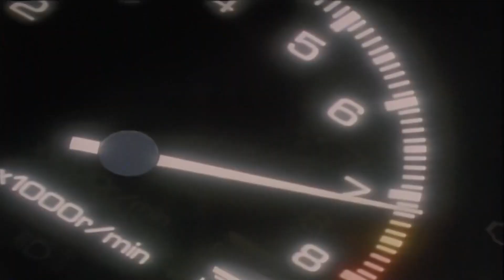Initial D x MF Ghost Anime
Make sure to support the anime !!!

A joint video of Initial D and MF Ghost full screen edition